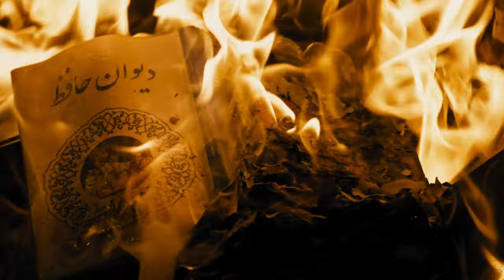Mirror Fury - FIRE / Fahrenheit 451 (Music Vídeo Edit) 4K HD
⚠Este vídeo é apenas para o entretenimento do público, as ações postadas neste canal é sem fins lucrativos, todos os direitos autorais aos criadores Oficiais das obras, estarão na descrição do vídeo.⚠

✔Esta musica não é de minha autoria, compositor Oficial (Mirror Fury)
✔This song is not my own, official composer (Mirror Fury)

▬▬▬▬▬▬▬▬▬ Fahrenheit 451 ▬▬▬▬▬▬▬▬▬
✔Filme: Fahrenheit 451
✔Título original: Fahrenheit 451
✔Lançamento: 19 de maio de 2018 (EUA)
✔Nota IMDb: [ 4,9 ]

Sinopse: Em uma sociedade do futuro na qual livros são proibidos e queimados, um bombeiro começa a ler em segredo e descobre uma organização rebelde subterrânea engajada em proteger a literatura.